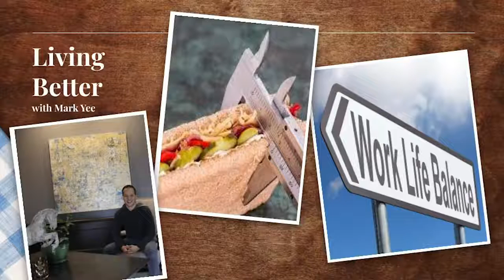The Secret Sauce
Mark Yee and Mike McElroy - Making Hard Choices and The Secret Sauce.